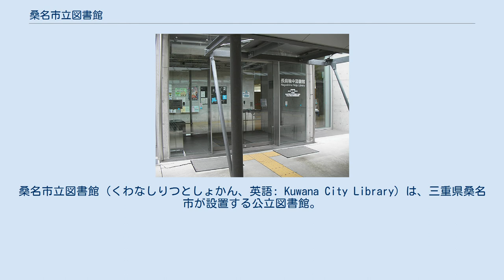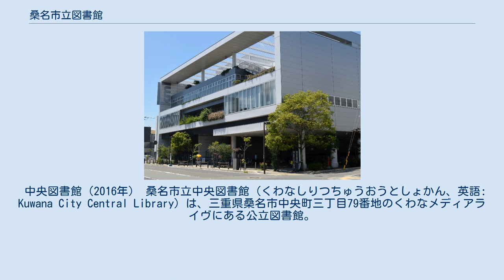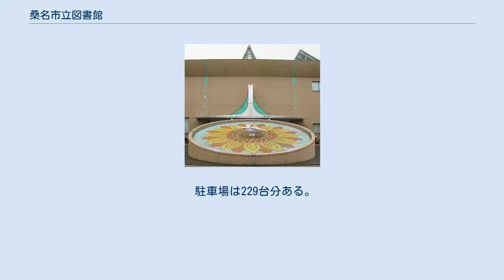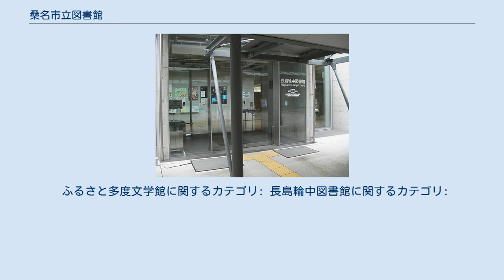桑名市立図書館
桑名市立図書館（くわなしりつとしょかん、英語: Kuwana City Library）は、三重県桑名市が設置する公立図書館。
桑名市立中央図書館、ふるさと多度文学館、長島輪中図書館の3館で構成され、中央図書館はPFIを導入して民間が運営し、ふるさと多度文学館と長島輪中図書館は桑名市が直接運営する。
 利用実績は人口規模が同程度の都市の中で上位に相当し、三重県内では四日市市立図書館に次いで貸出冊数が多い。
 桑名市は2004年（平成16年）12月6日に旧桑名市、桑名郡多度町・長島町が合併して発足し、即日市長職務執行者による専決処分により、「桑名市立図書館条例」が制定され、同月の桑名市議会で専決処分案件がすべて承認された。
これにより、旧桑名市が設置した桑名市立中央図書館と多度町が設置した多度町立図書館（愛称：ふるさと多度文学館）が新しい桑名市に引き継がれ、桑名市立図書館となった。
このうち桑名市立中央図書館は2004年（平成16年）10月にPFIを導入して建設され、運営はPFIの契約により桑名メディアライヴ株式会社が引き続き実施し、ふるさと多度文学館は桑名市の直営となった。
 2006年（平成18年）4月に長島輪中図書館が開館すると同時に図書館システムの統合が行われ、図書館利用カードの統合や市内のどの図書館で借りた本でも任意の図書館に返却できるようになった。
2014年（平成26年）4月より「雑誌スポンサー制度」を導入、同年10月には図書館システムの更新が行われ、登録キーワードと一致する新着情報が自動的に電子メールで通知される「SDI」、図書館の蔵書を利用者個人の「本棚」に登録できる「Myライブラリー」サービスの提供を開始した。
 桑名市立図書館の2013年（平成25年）度の蔵書数は三重県内で5位であったが、貸出冊数では2位に入った。
日本全国でも2012年（平成24年）の統計では、人口10 - 15万人の市区の中で貸出冊数10位と上位にある。
ただしその利用実績は中央図書館が圧倒し、多度文学館と長島輪中図書館は同程度である。
 中央図書館（2016年） 桑名市立中央図書館（くわなしりつちゅうおうとしょかん、英語: Kuwana City Central Library）は、三重県桑名市中央町三丁目79番地のくわなメディアライヴにある公立図書館。
PFIを導入して桑名メディアライヴ株式会社が運営にあたり、同社を構成する図書館流通センター（TRC）がカウンター業務を担当している。
 日本で初めてPFIによる建設・運営を行う図書館として日本全国から注目を集め、ICタグによる蔵書管理、桑名市と協働した地域資料の収集、桑名市図書館を使った調べる学習コンクールなど多彩に活動している。
 ふるさと多度文学館（ふるさとたどぶんがくかん）は、三重県桑名市多度町多度二丁目24番地1にある公立図書館。
「本と人、人と人との出会いの広場」を運営目標に掲げ、すべての年代の人にとって使いやすい図書館を目指している。
中央図書館とは異なりPFIは導入せず、桑名市による直接運営が行われている。
 多度町による運営が行われていた頃の正式名称は多度町立図書館で、ふるさと多度文学館は愛称であったが、桑名市発足後はふるさと多度文学館が正式名称となった。
施設は全日本写真連盟はまぐり支部の写真展会場としてよく利用されている。
 1984年（昭和59年）6月、旧・多度町立多度小学校（現・桑名市立多度中小学校）の校舎を再利用し、多度町立図書館として開館した。
三重県では1960年（昭和35年）の磯部町立図書館（現・志摩市立磯部図書室）の開館以来2館目の町村立図書館となった。
建物は1933年（昭和8年）に多度尋常高等小学校として建設されたものを一部移築したもので、郷土資料館が併設されていた。
 1994年（平成6年）度末の蔵書数は約1万5千冊でそのうち3分の1を児童書が占めていた。
当時の開館時間は9時から17時で、休館日は月曜日・祝日・年末年始と蔵書の虫干し期間であった。
またこの頃、多度町役場（現・桑名市多度町総合支所）の隣接地に単独の新図書館を建設する計画が進行中で、新館建設に向けた郷土資料の収集を行っていた。
そして、1996年（平成8年）10月、新しい多度町立図書館が開館し、「ふるさと多度文学館」の愛称が付けられた。
同時に多度大社付近に存在したと伝えられる三重塔が図書館の庭に建てられた。
この三重塔は御影石製で高さ...